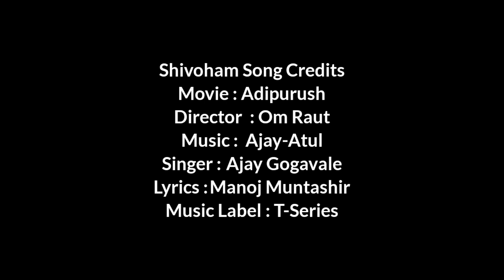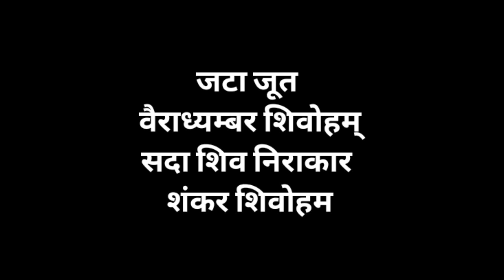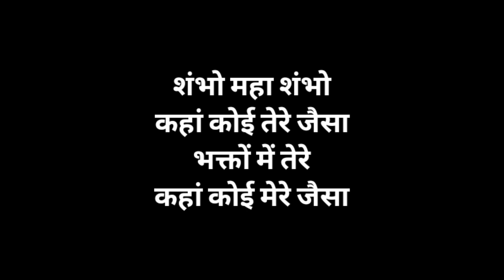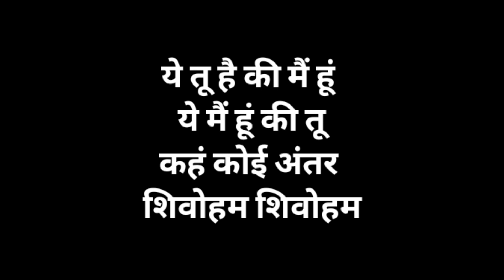Adipurush - शिवोहम Black Screen Lyrical Song | Prabhas | Ajay GGV | Ajay Atul | Manoj Muntashir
Here's The Black Screen Hindi Lyrical Song Of Shivoham From Adipurush Movie 🎥

More About Song 🎼

***Shivoham Song Credits***
Song: Shivoham
Movie: Adipurush
Singer: Ajay Gogavale
Lyrics: Manoj Muntashir
Starring: Prabhas, Kriti Sanon
Label: T-Series

***Shivoham Lyrics In English***

Jata Joot Bhairav
Viambar Shivoham
Sada Shiv Nirakaar
Shankar Shivoham

Yeh Tu Ki Main Hoon
Yeh Main Hoon Ki Tu
Kahaan Koyi Antar
Shivoham Shivoham

Daso Disha Mein Goonjta
Prachand Shankhnaad Hai
Tumhin Ho Beej Praan Ka
Tumhin Se Sarvanash Hai

Shambhom Maha Shambhom
Kahaan Koyi Tere Jaisa
Bhakton Mein Hai Tere
Kahaan Koyi Mere Jaisa

Kahaan Koyi Antar
Shivoham Shivoham

जटा जूत भैरव
वियाम्बर शिवोहम
सदा शिव निराकार
शंकर शिवोहम

ये तू की मैं हूं
ये मैं हूं कि तू
कहाँ कोई अंतर
शिवोहम शिवोहम

दासो दिशा में गूंजता
प्रचंड शंखनाद है
तुमहिन हो बीज प्राण का
तुमहिन से सर्वनाश है

शंभोम महा शंभोम
कहां कोई टेली जैसा
भक्तों में है तेरे
कहां कोई मेरे जैसा

कहाँ कोई अंतर
शिवोहम शिवोहम